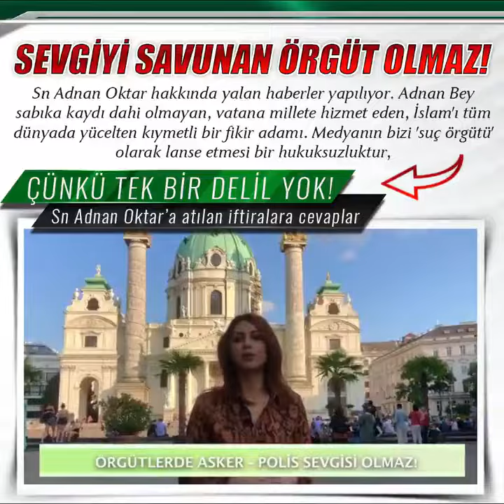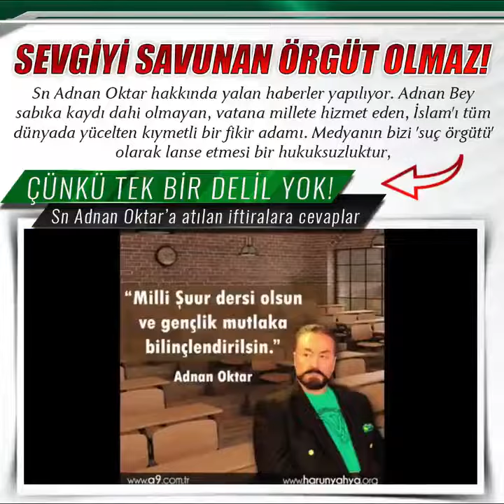Sevgiyi Savunan Örgüt Olmaz Çünkü Tek Bir Delil Yok..